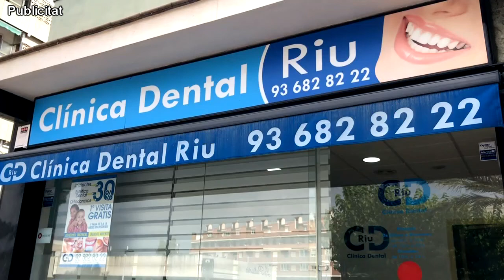SATV 240919 previa reunió joves universitaris promo economica